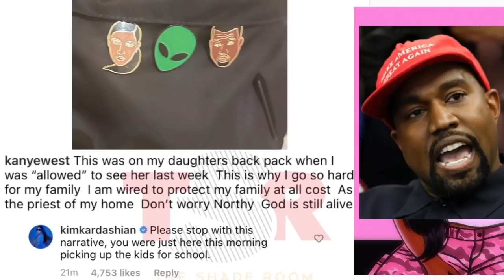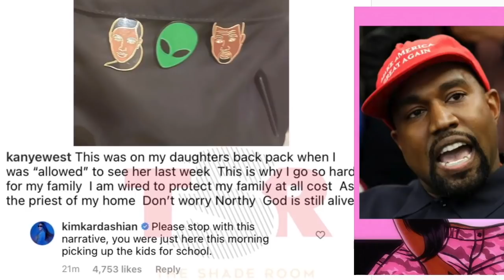Kim Kardashian just EXPOSE Kanye West for lying to get attention "He is ALL CAP for CLOUT"